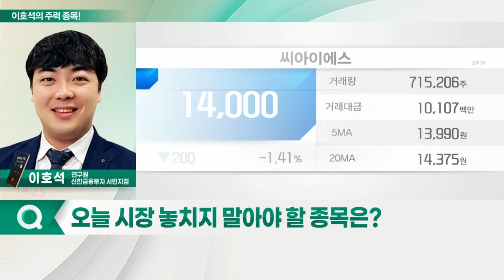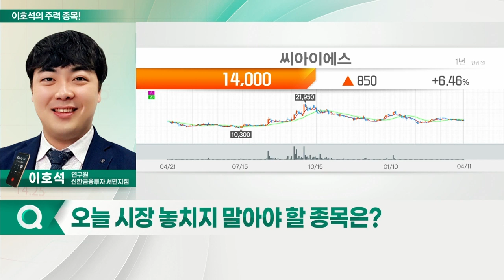티에스아이, 씨아이에스, 코윈테크, 브이원텍_이호석의 주력 종목 (20220412)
1. 코윈테크(282880)
2. 티에스아이(277880)
3. 씨아이에스(222080)
4. 브이원텍(251630)

티에스아이(277880)
- 2차전지 전극 공정 믹싱 장비 업체
- 주요 고객사 대규모 투자 집행 예정
- 2022년 매출액 1,410억 원… 전년대비 109%↑

- 2차전지 전극 공정 장비 생산 업체
- 국내 고객사 점유율 상승
- 해외 고객사 신규 수주 증가
- 올해 4개 공장 추가 증설 계획